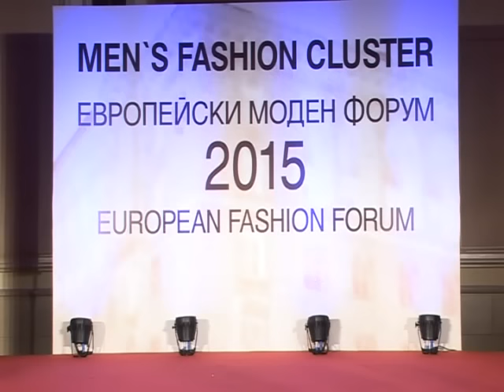Българската шевица и българският танц завладяха модния подиум!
RICHMART VINATGE съдейства на млади дизайнери от четири български университета да покажат своите модели на Европейския моден форум 2015г. в хотел Шератон, София.
Танцова формация RICHMART представиха облекла със съвременна интерпретация на фолклорни мотиви на дизайнера Цветомир Петков, студент по мода в НХА, Александра Атмаджова, Изабел Попова и майсторът на народни носии от град Трявна Райна Ганчева.
Възможност за изява получиха млади дизайнери от четири университета: Национална художествена академия, Нов Български Университет, Югозападен университет "Неофит Рилски" - Благоевград и Варненски свободен университет "Черноризец Храбър". Всеки университет имаше възможност да представи до 15 модела на изявени свои студенти. Общо 14 студенти, степен бакалавър, специалност "Мода" в Национална художествена академия представиха моден пърформънс с модели от дипломния си проект "Градски легенди" с водещ на проекта доц. д-р Мариела Гемишева. Четири колекции показаха студенти в магистърска програма "Мода и бизнес стратегии" в Нов Български Университет. Млади дизайнери, завършили НБУ - студенти на д-р Росица Рангелова, показаха три свои колекции. Възпитаници на Югозападен университет "Неофит Рилски" - Благоевград с ръководител Мария Онтева също показаха три колекции. Общо тринайсет модела показаха шест студенти специалност "Мода и мениджмънт в модата" от Варненски свободен университет "Черноризец Храбър" с ръководител доц. д-р Капка Манасиева. Всички те бяха заедно на една сцена с утвърдените български дизайнери София Борисова, Христина Ангелова, Модна къща Andrews/, както и Евгения Живкова, Жана Жекова, Албена Александрова, Мариела Гемишева, Аля Милушева, Мария Недкова, доц. Йорданка Чернаева, Дарина Манченко, Милка Александрова – Бучи, Антония Йорданова и Николай Божилов.
Събитието беше открито от проф. Любомир Стойков и започна с приветствие на г-жа Даниела Везиева, което беше последвано от изказвания, свързани с насърчаването на българските предприятия и износа, модни прогнози, ролята на италианската мода в европейската култура, 3D принтирането в модния дизайн и развитието на европейския моден бизнес.
Сред ВИП гостите, които уважиха събитието бяха: Ива Екимова, Йордана Димитрова, Капка Амзина и Явор Цаков, Мадлена Иванова, Мая Косева, Олга Ускова, Цвета Попова и др.